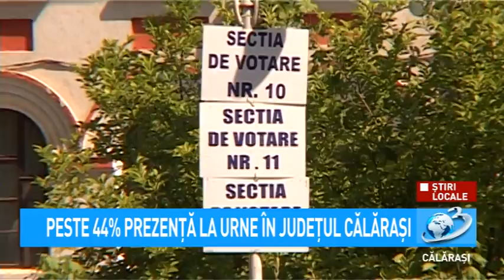Știri Locale - 44% prezenta la urne în jud. Călărași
Știri Locale

Prezență record în jud. Călărași la alegerile europarlamentare. Peste 44% dintre călărășenii cu drept de vot au votat duminică, 26 mai.
PNL cu 33%, este potrivit rezultatelor nevalidate, câștigătorul acestor alegeri în județul nostru. Urmează la diferență de aprox. 3% PSD, alianța 2020 USR-PLUS cu puțin peste 14%, ProRomânia cu peste 6%, trece pragul electoral.